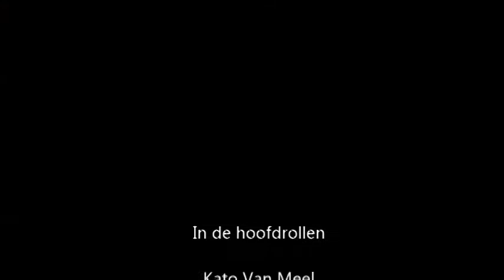Film vlog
Beschrijving